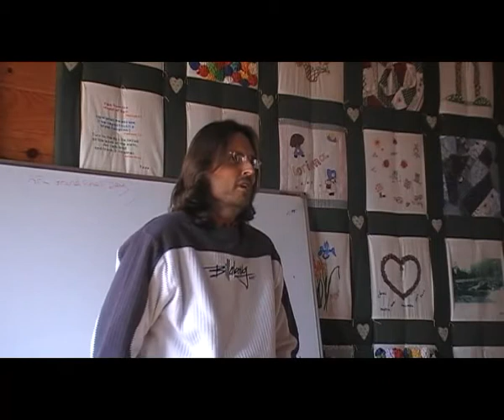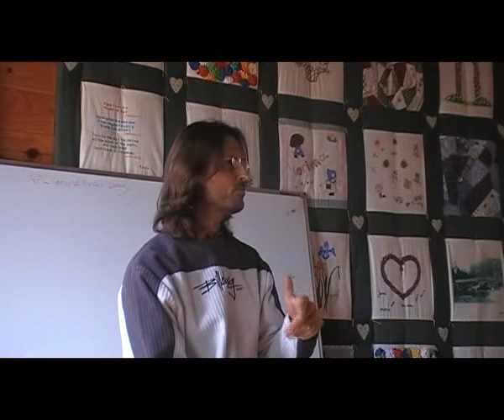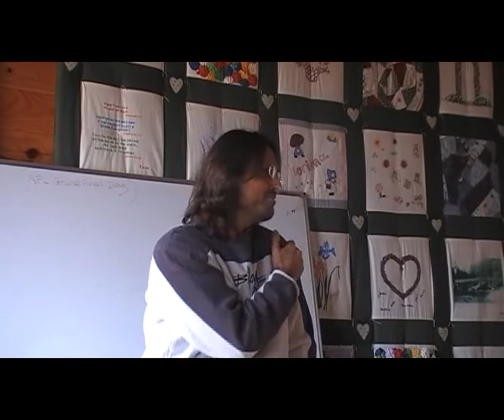Jesus on Reincarnation, Punishment and Justice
Jesus demonstrates using love to understand what is driving current beliefs around reincarnation.

This is a section of the presentation by Jesus entitled "20080927 General Discussion - Q&A From People In Lorinna S1P1".

dtstart:000438:
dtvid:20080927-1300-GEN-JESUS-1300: